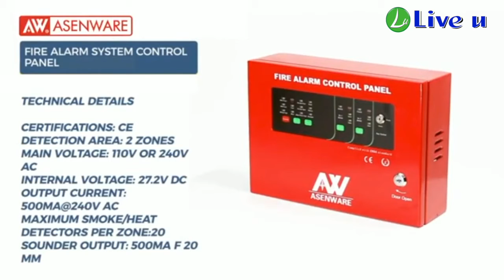Fire Alarm Live U